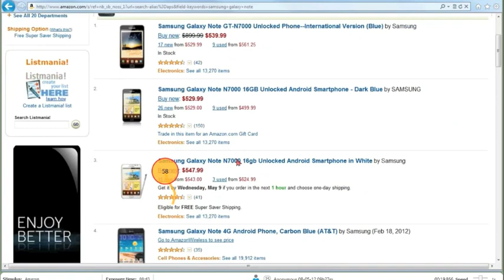Eye tracking - A tech demo & intro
What does eyes and our gaze reveal? to see more. This eye tracking video introduces you to the possibilities of the technology, as well as a quick demonstration which includes different settings such as commercials and website usability. We believe it's the future of market, usability and university research. The software isn't limited to one specific set of hardware and it's affordable without lacking in precision or quality in the data it produces.

There have been major improvements in the development of eye tracking hardware and software. We've seen examples of Mac OS, iOS, Android and Windows 8 being compatible with the tracking technic. And while there are some improvements to be made, we can already see the power of eye tracking in 2012 when it comes to user interaction. The relationship between humans and computers, and how we interact and use them, is ever changing. Touch is one example, were Apple introduced the iPhone and iPad touch. Imagine combining this with eye tracking and tracing kinect movements and we've got an interesting future ahead of us.

We hope you enjoy the video and find our eye tracking examples useful.